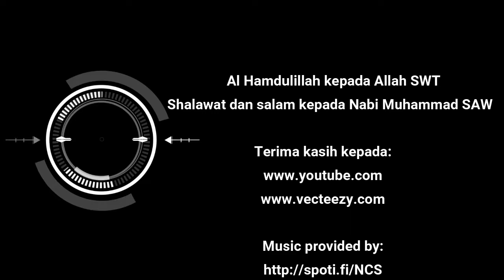TRUCK RACE RENAULT GAME PC OFFLINE out of Position, Game PC Simulasi Truk terbaik